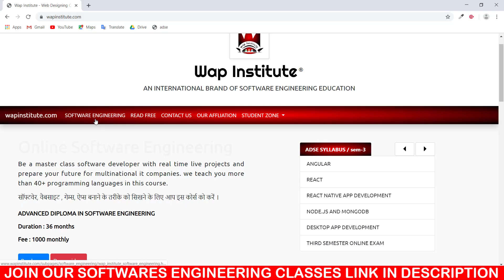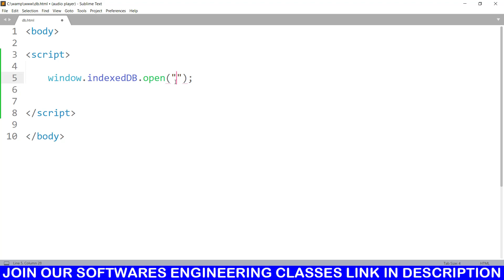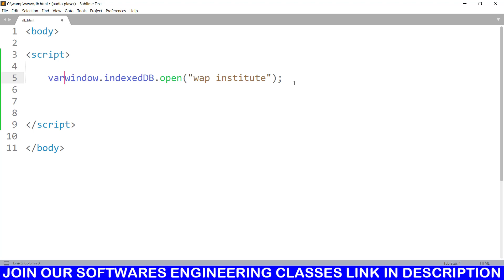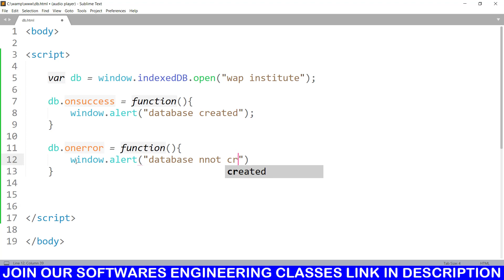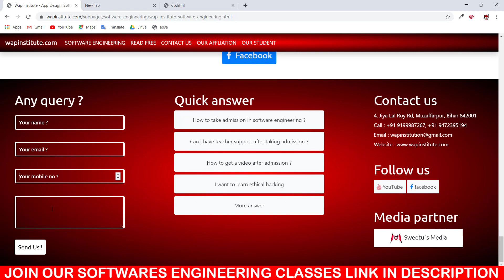progressive web apps training hosted by wap institute powered by sweetus media er saurav